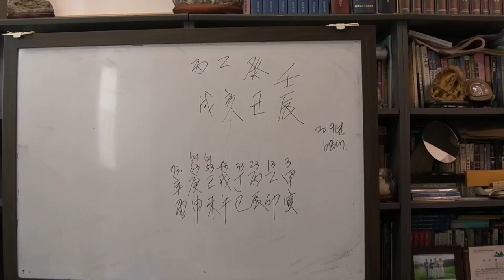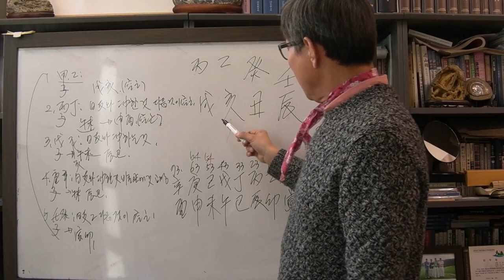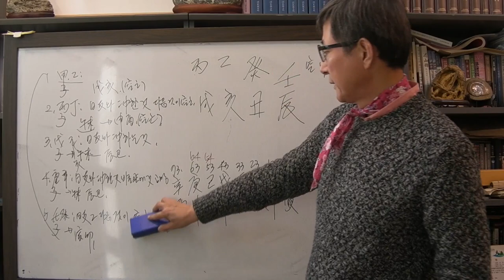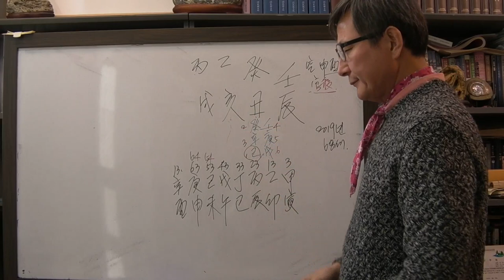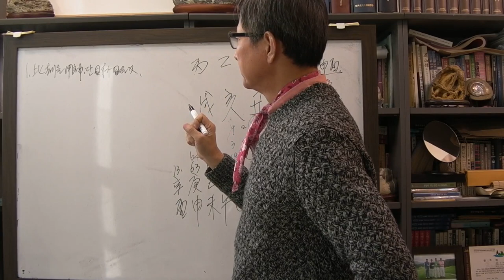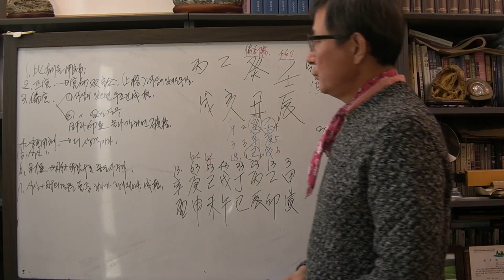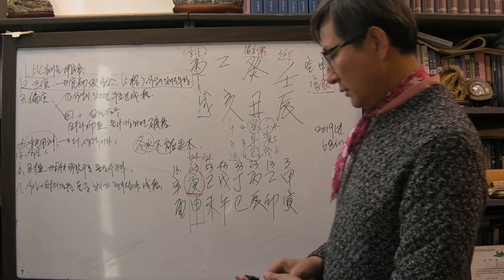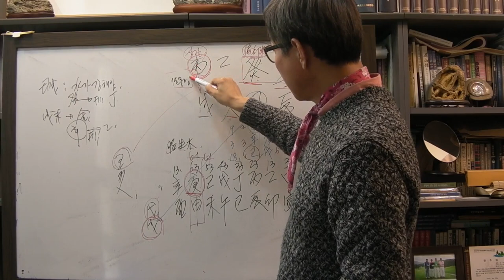안국준의 사주 통변 88 (2019년 문재인 대통령 운세: 지지율 30%대로 내려간다)